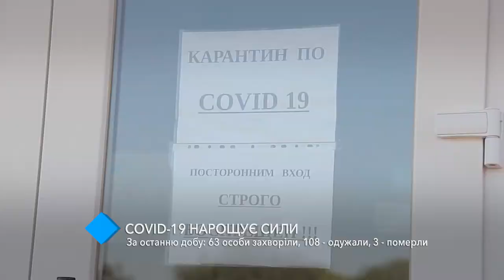COVID-19: в Одесской области обнаружили 63 инфицированных, трое скончались